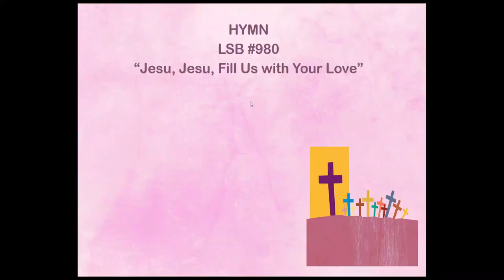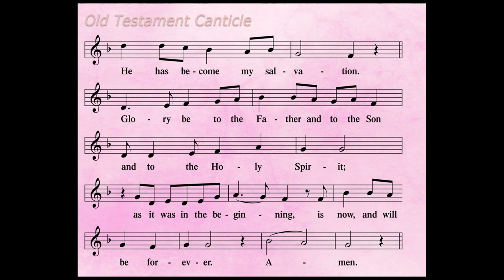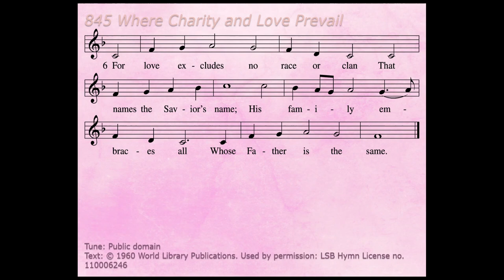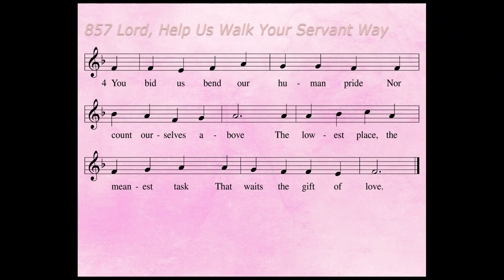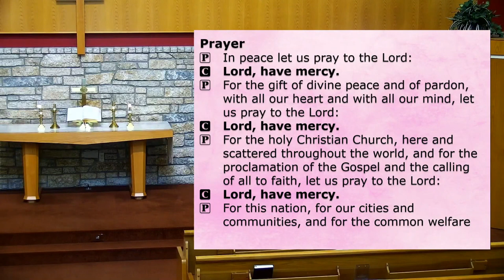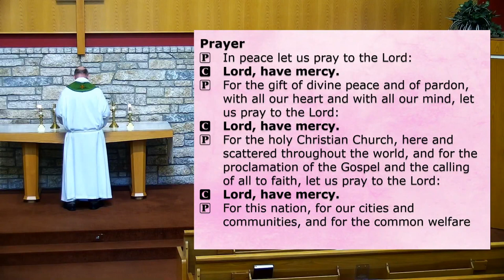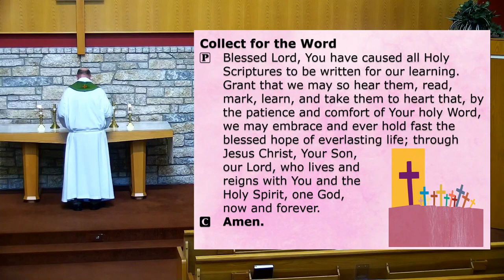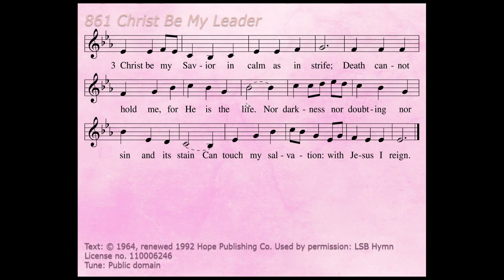Worship Service - Thirteenth Sunday after Pentecost (August 30, 2020)